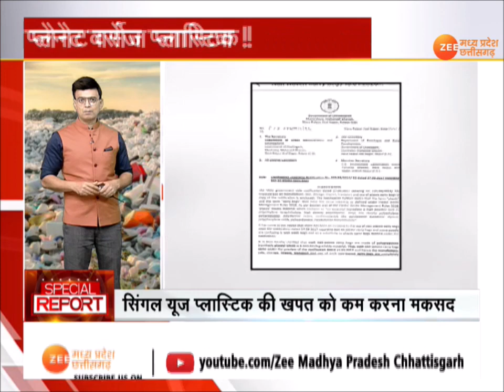World Earth Day 2024 : वर्ल्ड अर्थ-डे, प्लेनेट Vs प्लास्टिक ! World Earth Day | Top News